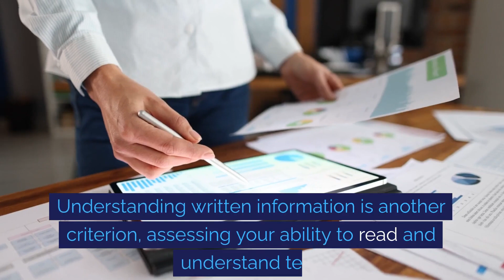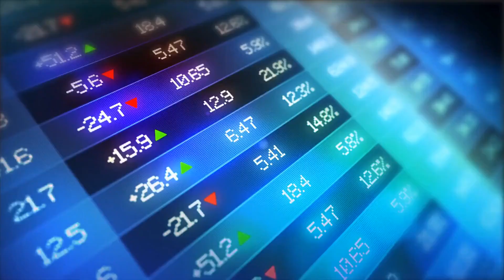The PIP Assessment Criteria - Don't get caught out!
The "What is the PIP assessment criteria" video aims to provide a comprehensive overview of the Personal Independence Payment (PIP) assessment process, which is integral for individuals seeking financial assistance due to long-term health conditions or disabilities in the UK.

The PIP, a non-means-tested benefit, is designed to help cover some of the additional costs that arise from having a long-term health condition or disability.

The assessment criteria for PIP are centered around how an individual's condition affects their ability to carry out daily living activities and mobility. The criteria do not assess the condition itself but instead focus on the practical implications it has on the claimant's life.

The Daily Living component considers activities such as preparing food, managing medication, washing and bathing, dressing and undressing, and communicating verbally. Meanwhile, the Mobility component evaluates an individual's ability to plan and follow journeys and move around.

Points are awarded for each activity, based on the level of difficulty the individual faces. The total points accumulated then determine the eligibility for PIP and the amount of benefit the person can receive.

It's essential for claimants to provide detailed and accurate information during their assessment, including any supporting evidence from healthcare professionals that can illustrate how their condition affects their day-to-day life.

The assessment process may involve a face-to-face consultation, during which it's crucial for the claimant to be honest and thorough in describing the challenges they face. Changes in the individual's condition should be reported to the Department for Work and Pensions (DWP), as this could impact their PIP.

For those who disagree with the assessment outcome, there is a possibility to appeal the decision. Guidance and support are available to help claimants through the appeals process.

Understanding the PIP assessment criteria is vital for anyone applying for the benefit, as it helps in preparing for the assessment and ensuring that all relevant information and evidence are provided.

Our video, "What is the PIP assessment criteria," delves into each aspect of the criteria, offering insights and tips to aid applicants through the application and assessment process.